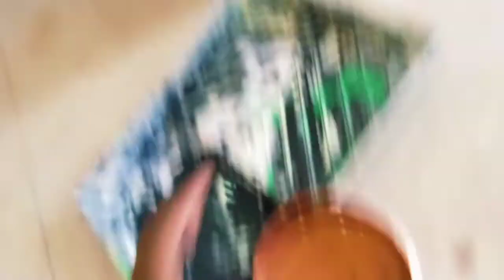रायल प्ले डेजानिंग निकालते हुए रोलर pradeep 4135#subscribe